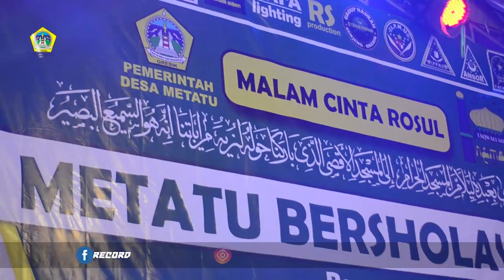Syekhermania Benjeng Part 2 - Metatu Bersholawat Gresik 2019